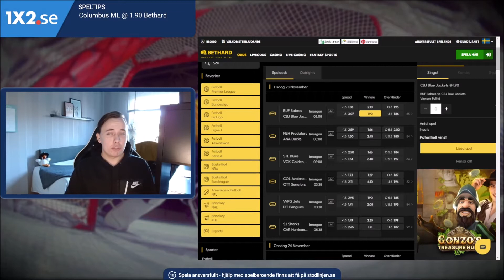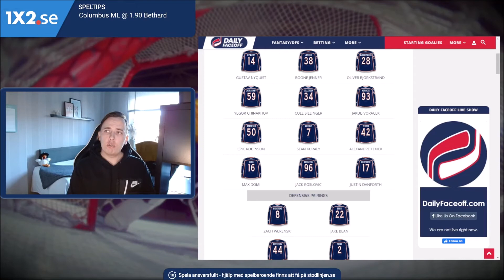Dagens spel | NHL | Buffalo Sabres - Columbus Blue Jackets